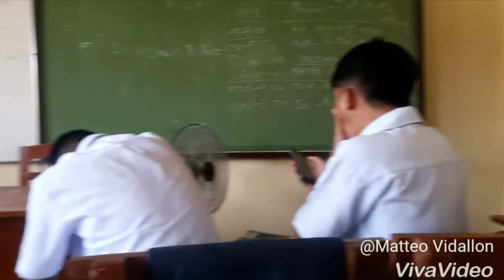FIRST DAY OF SCHOOL | VLOG#03